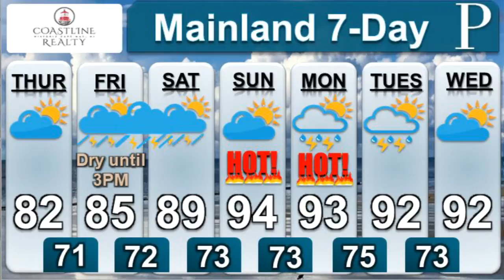WEATHER: July 15 Evening Forecast from Hammonton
The longest running Italian-America festival in the country is this week at the Our Lady of Mt. Carmel Parish in Hammonton. Amid COVID-19, Meteorologist Joe Martucci previews the event with Rev. David Rivera. Joe has the forecast for Thursday's procession, and beyond.